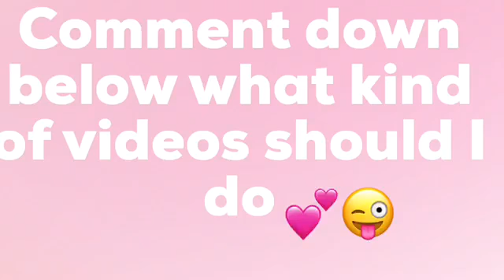Walking my dog!!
I walked my dog in this video!!! Shoutouts go to
Schleich girl 3000 and Schleich xoxo lover 300!!!
Should I do a video of me feeding Jake?
Jake had so much fun!!! Jake is so tired from the
Walk!!